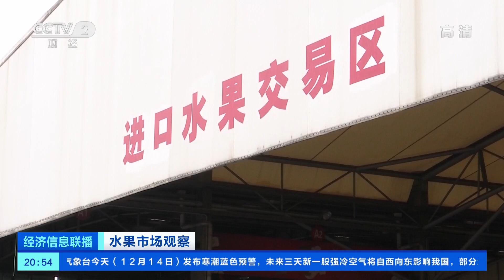[经济信息联播]水果市场观察 今年首批海运车厘子抵达上海 当天到港当天通关|CCTV财经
水果市场观察：2022年首批海运车厘子抵达上海，当天到港当天通关。